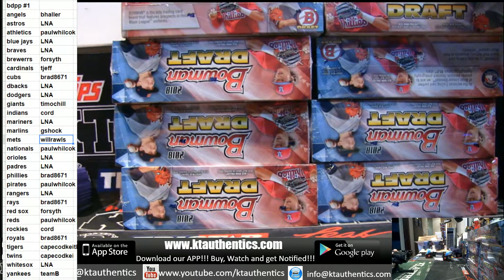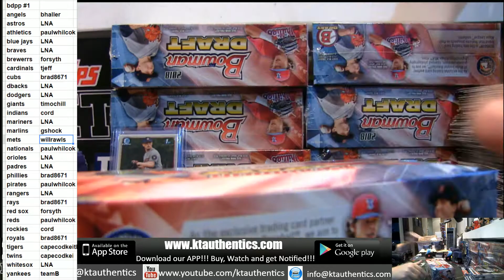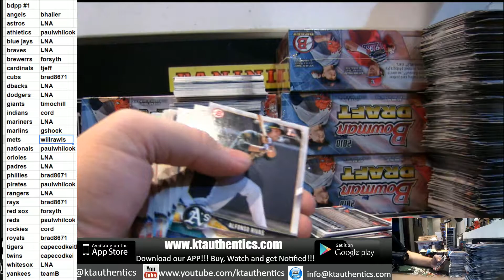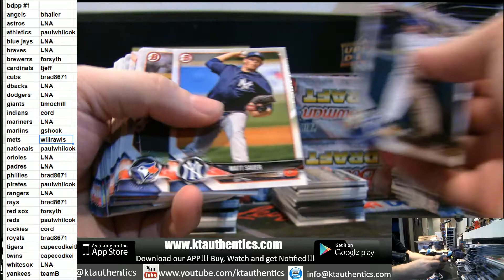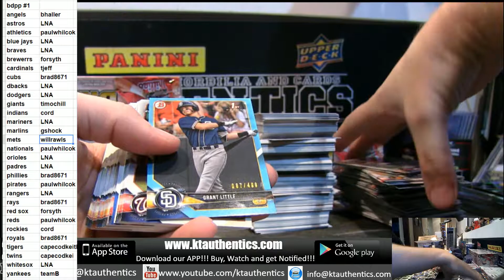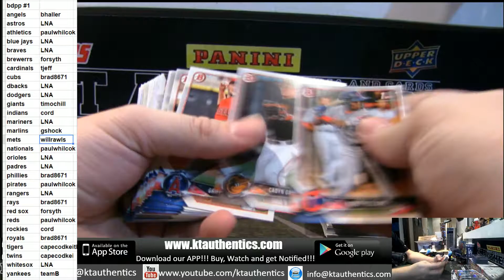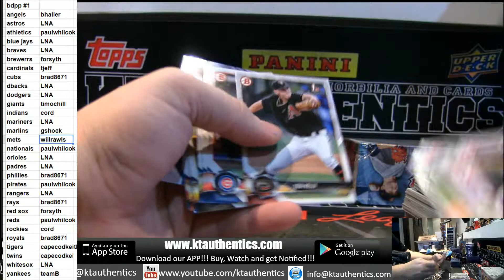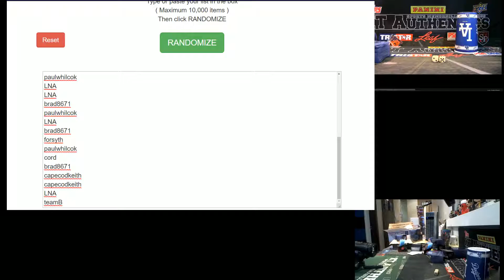KTAuthentics -2018 Bowman Draft Picks and Prospects 8 jumbo hta box break - pyt #1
2018 Bowman Draft Picks and Prospects 8 jumbo hta box break - pyt #1